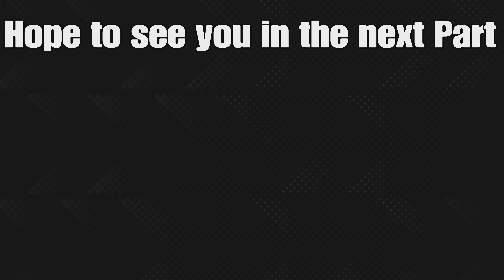Dying Light 2 Gameplay - Unruly Brother - Walkthrough Part 6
We get to know Carl and Sophie.
Looking for Crystals also her Brother, who leaves us quite hanging...